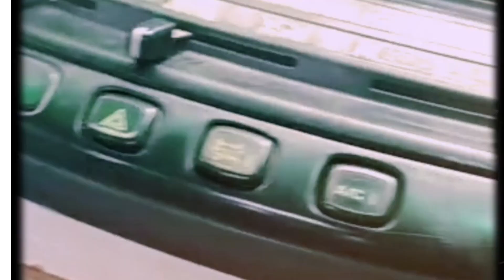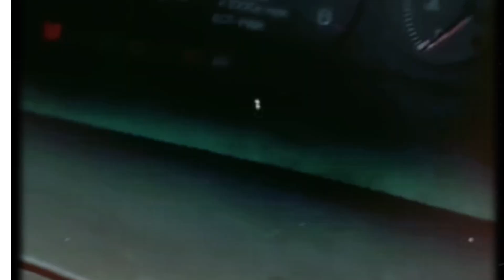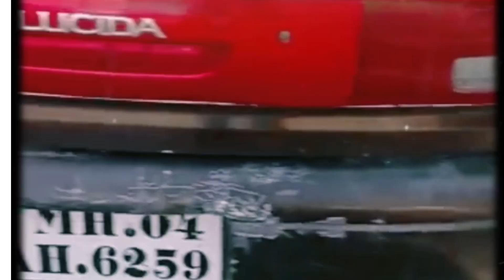Vantage Toyota Lucida Suv Japan Import Good Condition 1996 For Sale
1996
diesel
good condition
Lucida
modal
important Japan
for sale
contact any Intrested